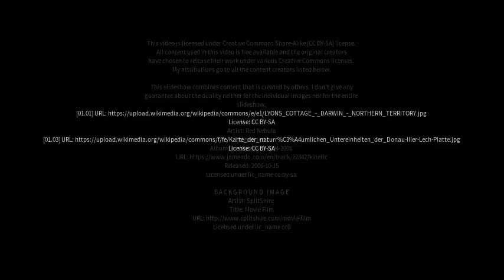Best places to visit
Best places to visit - Leanyer (Australia) Best places to visit - Slideshows from all over the world - City trips, nature pictures, etc.